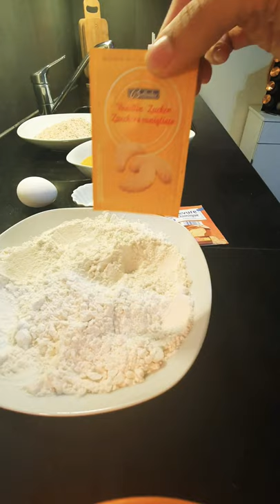مقروض ابيض باللوز البنة مضمونة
روسات الشحور او القطر